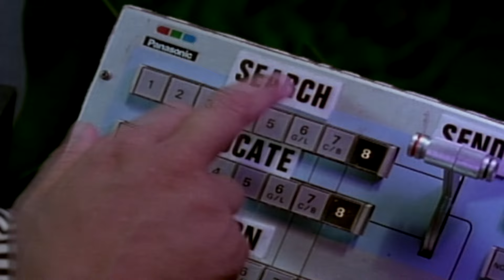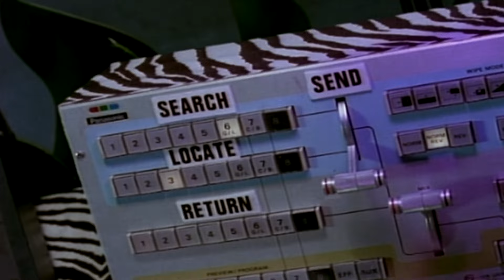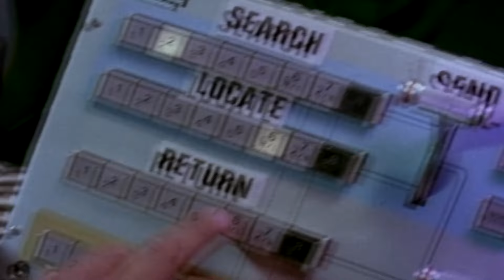Jungle Brothers - Beyond This World (Official Video)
Jungle Brothers - Beyond This World (Official Video) from the 1989 album 'Done By The Forces Of Nature'.

🎙️ New Episodes of People’s Party with Talib Kweli every Monday 9AMet/6AMpt.

Lyrics:

[Verse 1: Afrika Baby Bam]
Round and round, upside down
Living my live underneath the ground
Never heard of and hardly seen
A whole lot of talk about the Red, Black and Green
So dirty you didn't wanna deal with it
So funky you didn't wanna get with it
But that's alright, no problem, cool
Sent to the Earth to educate the fool
Waiting around for my shell to crack
After that you can't hold me back
Looking out for the danger signs
Jungle Bros bringing forth a change in times
Left, right, some ask from which angle
Straight up the middle, reality's the riddle
Sendin' a message to the old and young
Confused about where I come from
What planet? What channel? What station?
AfriKa from the Zulu Nation...

Confused, no landing, no understanding
But I knew not to give what life was demanding
Found a new tab, thought I'd take a grab
Tired of brothers who feign to backstab
Beating a bigger drum, better days will come
And if they don't come, I'll get up and make some
First you crawl before you walk
First you think before you talk
I found in life that you wear a hard hat
Protect your mind and bad things will stay back
Vultures flocking around on corners
Snakes slide through our law and order
Years slip away and I get older
Leaves hit the ground and it gets colder
My heart pumps faster so I get bolder
That's when I ask my brother to...take over!
My mellow, Uncle Sam!

(Ladies and gentlemen, live from the Planet Rock we have the
J.Beeeeees...)

You see some listen but still don't hear
Some seem far but are real near
I climb a mountain to reach a kingdom
And if they're willing, sure I'll bring them
Think to the needy and then to the greedy
Rely on the heaven and earth to feed me
Move to the motions of the moon
(Take out your shades!) Cause the sun comes soon
To plan my day I look at the sky
I see rain and I still ask why...
Broke the airwaves, trying to make waves
Finally came through but came in mono
Frequencies I kept on fighting
Satelliting what I was writing
Three years, finally got through
Came through in stereo...
So hello everybody and how ya'll doing?
We gonna say a few words and keep on stepping
People watching to see what we would do
Live on air you heard us say to you:

The city's a jungle and we are the brothers
This so-called King Of The Jungle will run for cover
All of your minds have been set into a trance
So instead of fighting out our problems...
We order ya'll to dance!